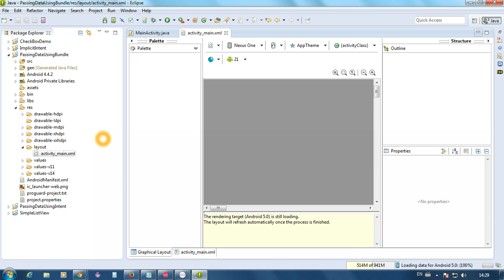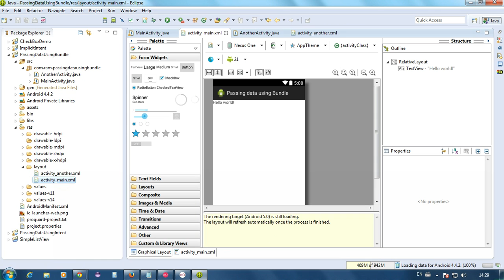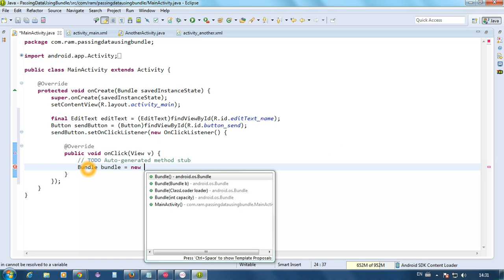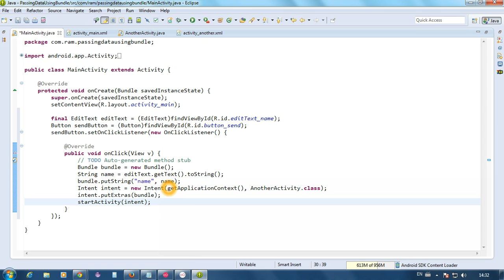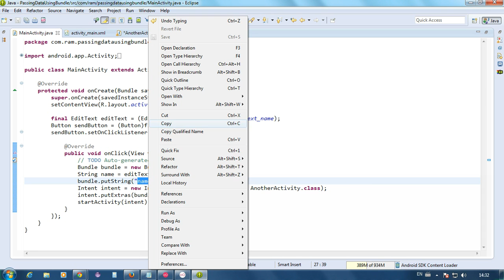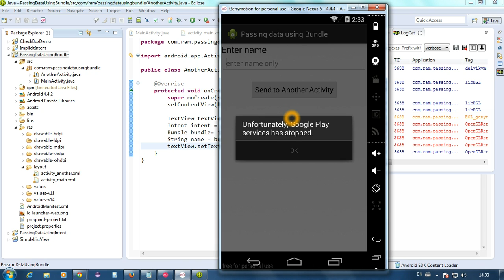Android Tutorials : Passing data between activities using Bundle class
This video explains how to pass the data to other activities using Bundle class in android.